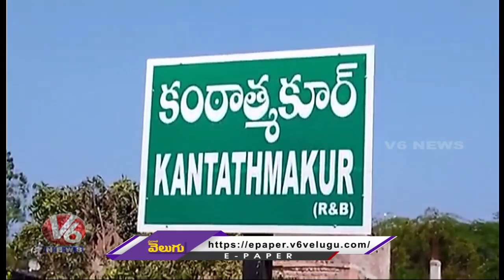Unknown Persons Demolished BJP Flag Yard In Kantatmakur | Warangal | V6 News